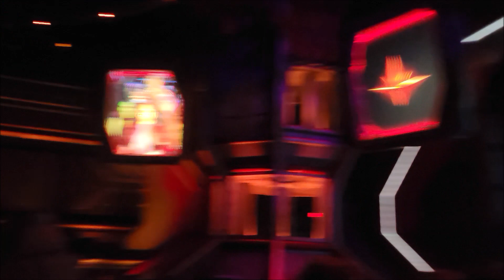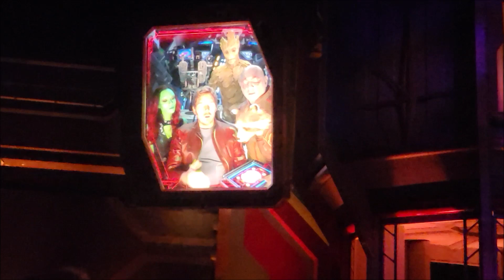Guardians of the Galaxy Cosmic Rewind on Ride POV-One Way Or Another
Guardians of the Galaxy Cosmic Rewind on ride POV
Disney's Epcot